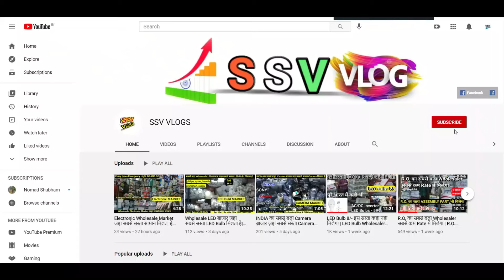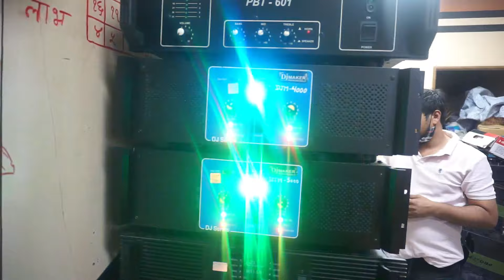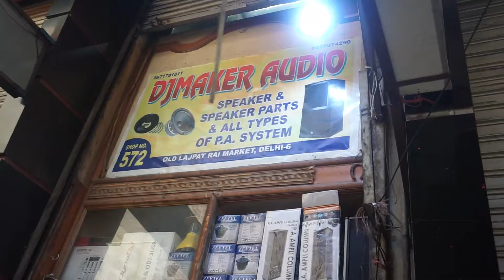सबसे बड़ा D.J. MARKET | Wholesale Rates D.J Market जहा सबसे सस्ता D.J मिलता है | Every types D.J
Market के fraud से बचे Online खरीदे dj / All India Home Delivery Free / Link पे क्लिक करे ओर देखे dj set

Professional Audio Mixer Sound Board Console

AHUJA srx 50dx 50W Wired Outdoor Speaker

Numark Mixtrack Platinum FX – DJ Controller For Serato DJ with 4 Deck

Studiomaster Studio Master Air 6U (6 Channel Mixer)

DJ Party Disco Lamp Stage Light for Wedding/Family Party

DJ LED Dual Axis 8 x 10 W Moving Head light

osl oliver systems limited Pro 8 - Powered 8-inch Compact Speaker

Address:-  DJ Maker Professional

1) Gifts और खिलोने का सबसे बड़ा wholesaler sadar bazar मे |₹2000 रुपया लगाकर ₹18000 कमाए

3) LED DOB Light Spair parts- ₹4.75 मात्र सबसे सस्ता |LED Bulb का Wholesaler बिल्कुल कम rate मे खरीदे

4) Plastic, Kitchen Items Wholesale में | ₹10 रूपये में बिकने वाला समान सिर्फ ₹2 रूपये का| टब,बाल्टी